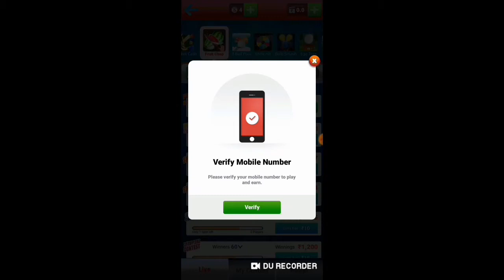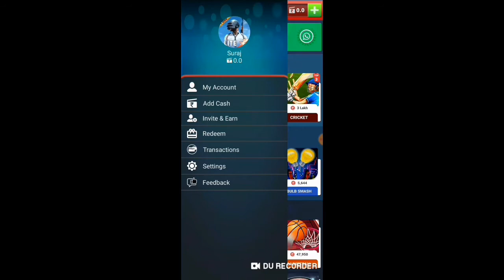How to get free 10000 bc|| 100% working trick||get 10000 bc in 2020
So guys in this video iam going to show you how to get free bc
Fan of KingAnbru 😍
Real Name
SURAJ RANA
Home Town
India,Delhi
1like for my hard work 🤕